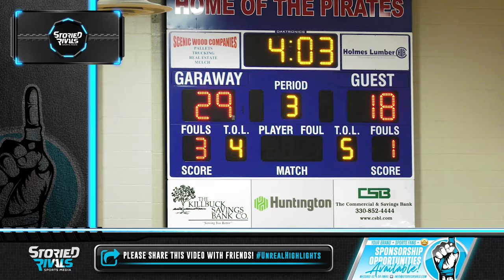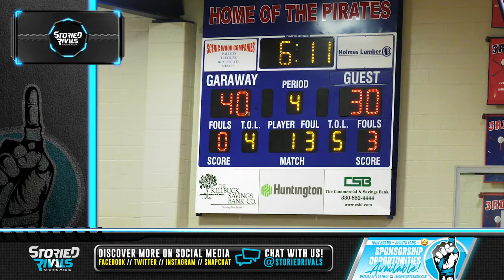Amicone's Return Sends the Pirates Past Claymont 🏀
Claymont at Garaway 🏀 | Game Highlight [1/5/24]

Gabe Amicone returned from injury and led the Pirates' scoring attack with 17 points in the 55-41 win over Claymont!

Garaway returns to the hardwood Tuesday at home against Waynedale.